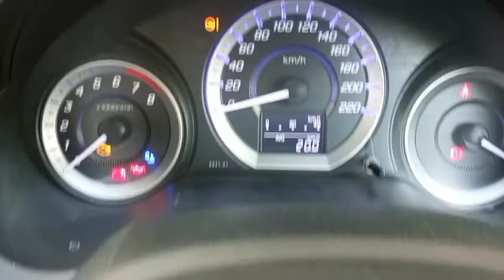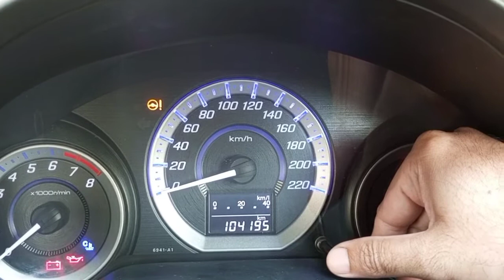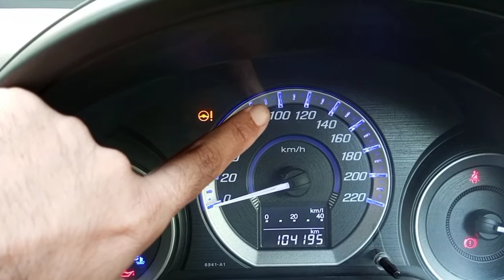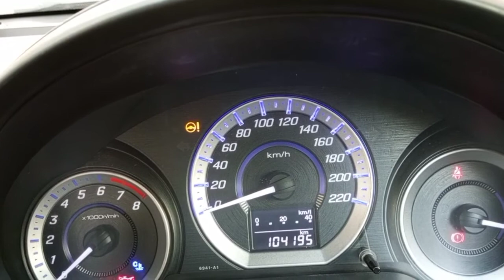Fuel Saving Tips | Get 20 km / L Fuel Average in your Car | Rs. 60 Increased in 1 week | Save Money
As Fuel Prices are hiked at peak level, approx Rs.60 per Liter is increased in 1 week.  You can't control the usage of vehicles much but with small easy hacks, you can get a good fuel average to save money.